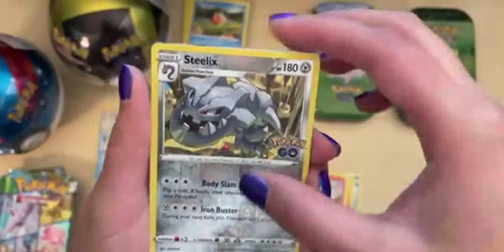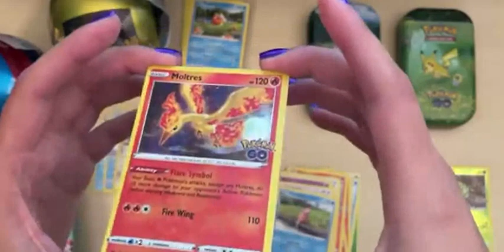pokemon go packs !!